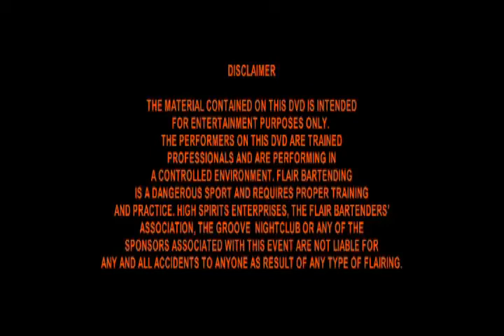Quest 2005 Intro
Commercial Video Production created and produced by Mike Vincent, MSVMEDIAPRODUCTIONS.com